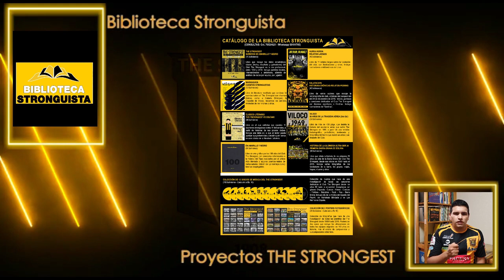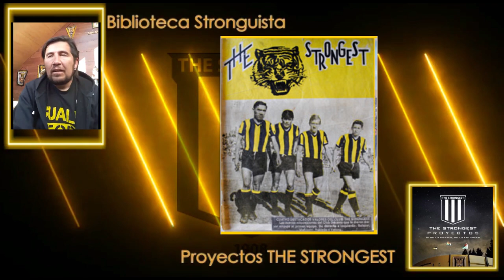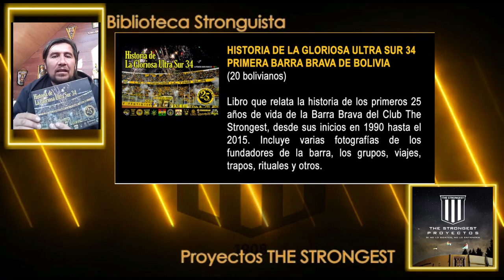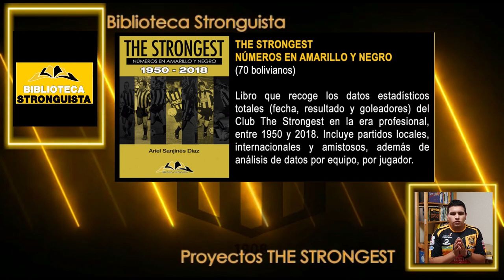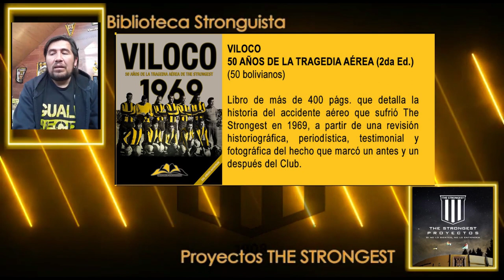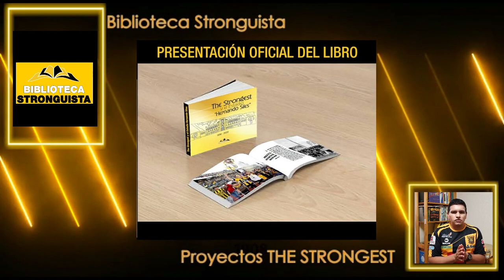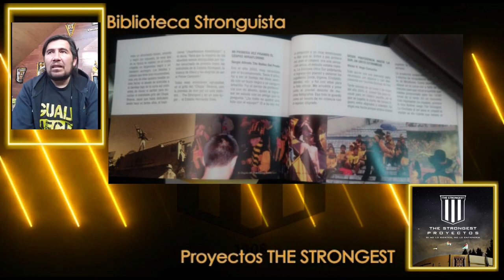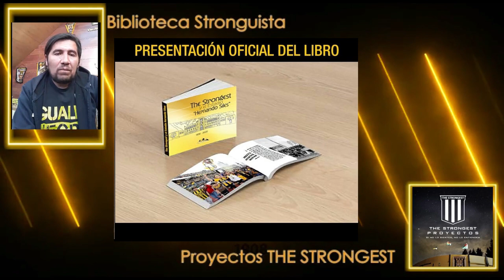Episodio 3 ENTREVISTA A LA BIBLIOTECA STRONGUISTA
Entrevistamos a La Biblioteca Stronguista en ocasión del lanzamiento de su nuevo libro "The Strongest y el Hernando Siles".
El nuevo libro recopila 90 años de historia desde la construcción del estadio y compila aportes de varios autores entre ellos el arquitecto Ivan Aguilar y el Ex presidente Carlos Mesa.

Tambien te damos en el video toda la informacion de como y donde solicitarlo para la compra tanto en La Paz como otras partes del pais.